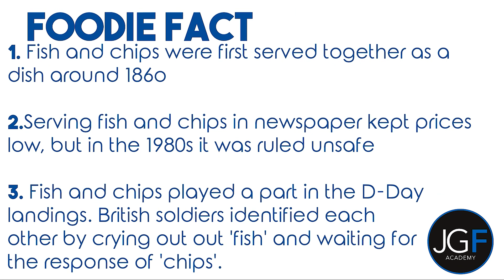Friday Fake Away - Fish & Chips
Our new Friday Fake Away range, easy to make low calorie and healthier versions of the real thing. Great to get the whole family involved in the cooking process.